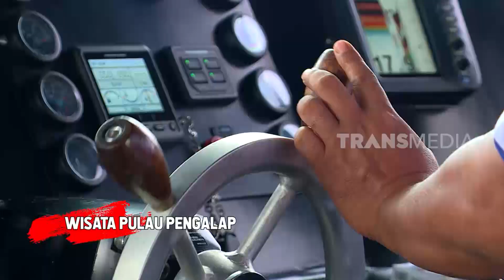WISATA PULAU PENGALAP Batam Manjain Mata Banget | RAGAM INDONESIA (02/04/20)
RAGAM INDONESIA
Kamis, 2 April 2020